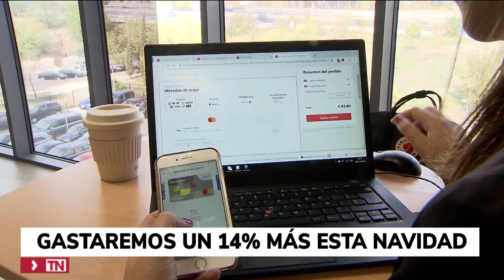Los españoles gastaremos un 14% más esta Navidad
Queda poco más de un mes para Navidad y muchos consumidores ya están adelantando las compras, tanto de alimentación como de regalos. Uno de cada tres consumidores ya adelantan sus compras a noviembre por las ofertas y, este año, también por el miedo a quedarse sin el producto deseado

Las familias españolas tienen la intención de gastar 631 euros de media en compras navideñas, según estudio publicado este jueves por Deloitte, que apunta que esta cifra es un 14% superior a la de las Navidades del 2019, cuando los hogares estimaron que destinaron una media de 554 euros a este mismo concepto.